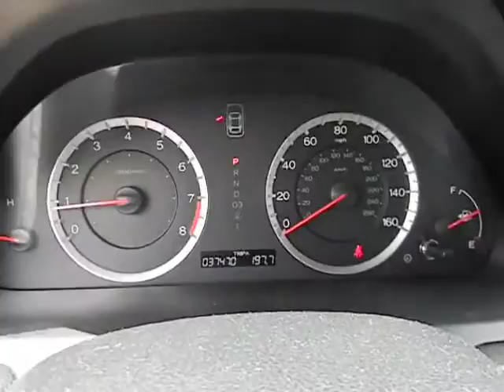2011 Honda Accord Used, San Antonio, Austin, Houston, Boerne, Dallas H142336A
2011 Honda Accord 2.4 EX-L - Stock#: H142336A - VIN#: 1HGCP2F88BA140524

Gunn Honda
14610 IH-10 W

CARFAX 1 owner and buyback guarantee** Less than 38k Miles!!! New Arrival! Gassss saverrrr!!! 34 MPG Hwy* Safety equipment includes: ABS Curtain airbags Passenger Airbag Daytime running lights Dusk sensing headlights...FEATURES INCLUDE: Leather seats Power locks Power windows Sunroof Heated seats...